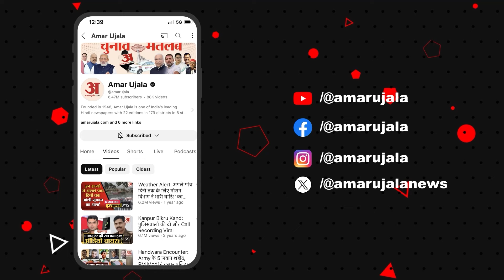अपने गांव पहुंचीं Vinesh Phogat, कुछ ऐसे हुआ स्वागत | Amar Ujala Punjab-Haryana